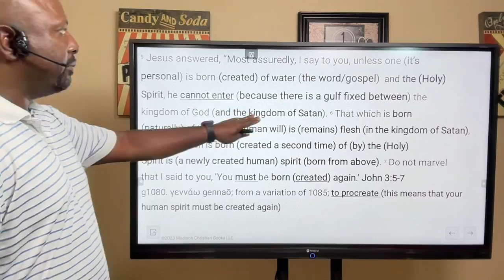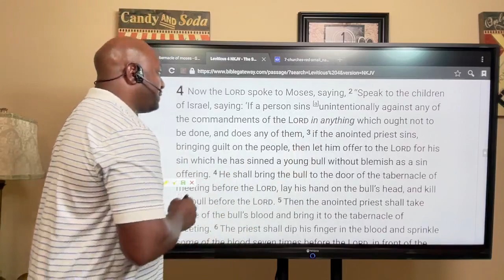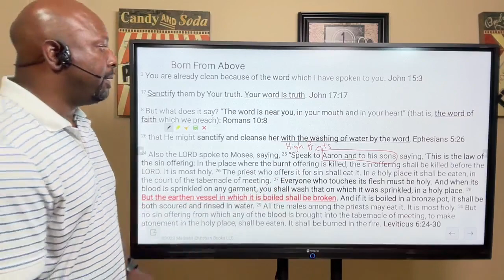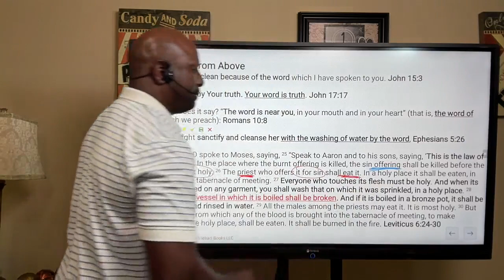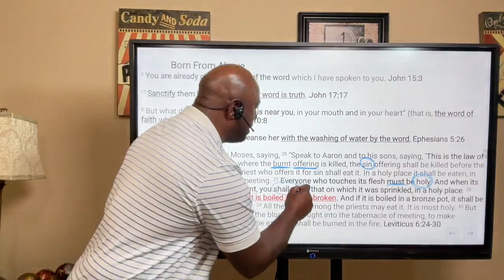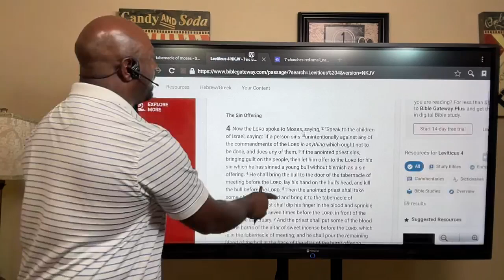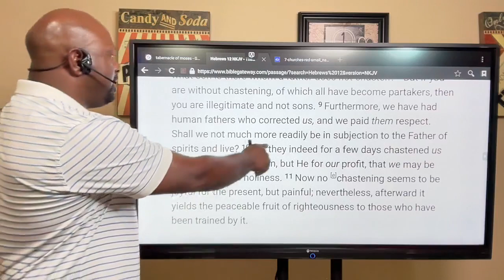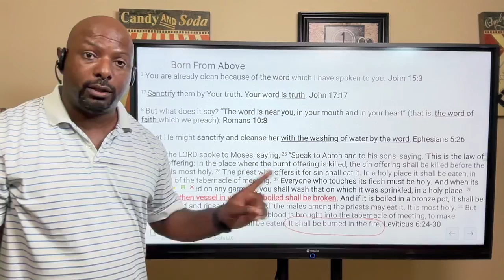Episode 252: Born from above_God cleanse the sinner from leprosy sins part 1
Hello everyone. In today's Bible study we continue with our series on the New Birth, being Born Again. We are in segment 7 - Born from Above part 4.
Today we look at the sinner from the Old Testament in two views. First, the sin offering and the cleansing with running water. This is explained in the New Testament in the book of Hebrews.
Second, the Leper and how God declares the Leper is clean from his leprosy. What if all the symptoms and external appearances of leprosy is gone? Is the Leper clean in the eyes of God?
To give some background, the Leper is the sinner. The leprosy is the sinner's acts of sins. The question then becomes what if the sinner stop sinning completely, is the sinner now clean in the eyes of God? Is that what the scriptures teach. This too is explained in the book of Hebrews.
This study is 1 hour and 8 minutes in duration therefore I have broken it into two segments. This is segment 1 of 2 titled God cleanse the sinner from leprosy (sins) part 1.